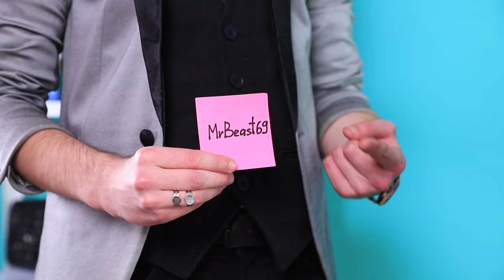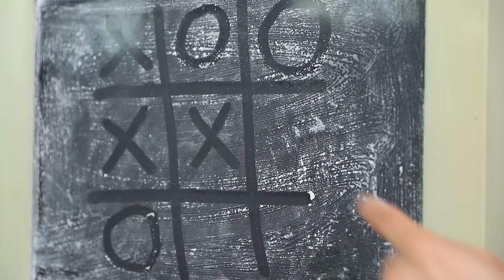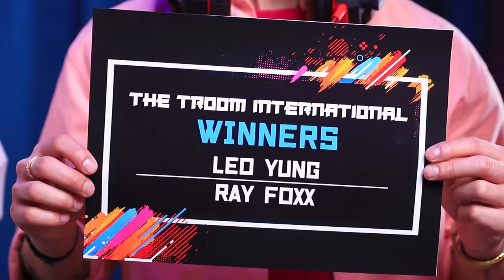Gamer Rico vs Gamer Pobre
El rico jugador Leo siempre tiene lo mejor. Pero para el pobre Ray, incluso los dispositivos más simples, no interfieren con ser un verdadero jugador. Cuál es más genial es una pregunta difícil. Hoy intentaremos resolverlo.